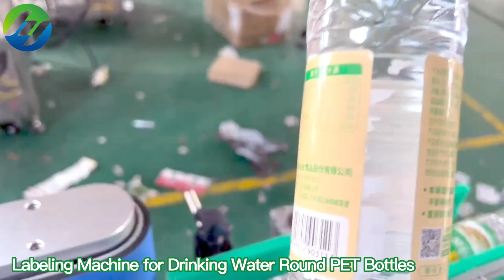Hengyuan| Labeling Machine for Drinking Water Round PET Bottles | HYTB- 150S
Automatic Self-adhesive non-dry sticker-on Bottles label applicator

◆Technical Parameter:
1. Labeling speed: 10000bph
2. Object height: 30-280mm
3. Object diameter: 30-120mm
4. Label height: ≤140mm
5. Label length: 25-300mm
6. Labeling error: ≤±1mm
7. Roller inner dia: φ76mm
8. Roller outer dia: φ350mm
9. Power: 1.2KW
10. Power supply: 220V/50Hz
11. Dimension: 2000(L)x1100(W)x1300(H)mm
12. Weight: 150Kg
✅HengYuan Machinery Equipment Co., Ltd. from China
◆About US

 🔗Catalog